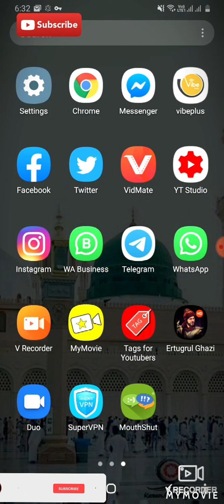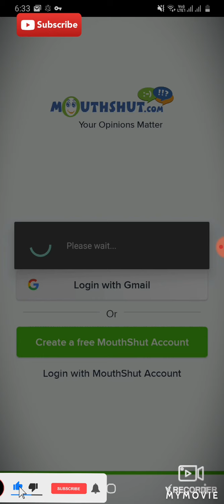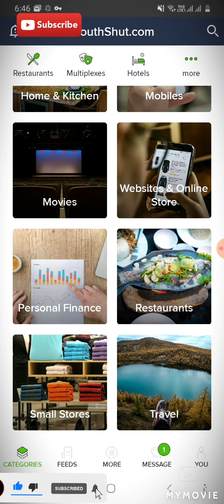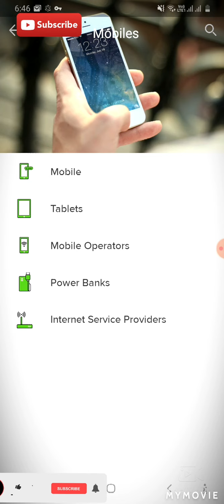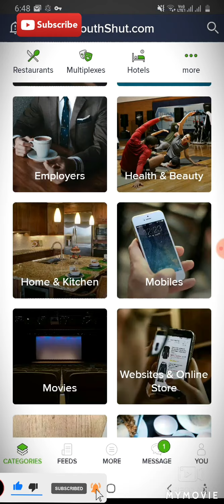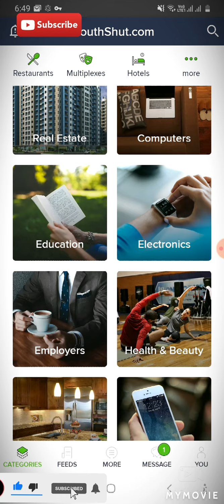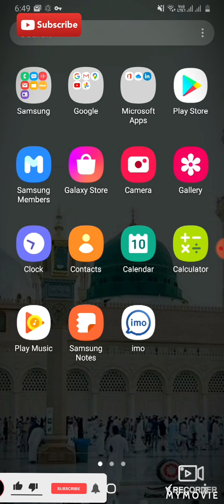How to earn money online 2020 for review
Pesy kamany ka buht asan triqa hy es ap sy ap review kr ky pesy kama skta hy daily ky 50 us dollars freelance sy pesy kesy kamay fever. Com sy pesy kesy kamay
Easy cash money aap ka link

Feuter channel kesy bnayin video link

Muskan tv